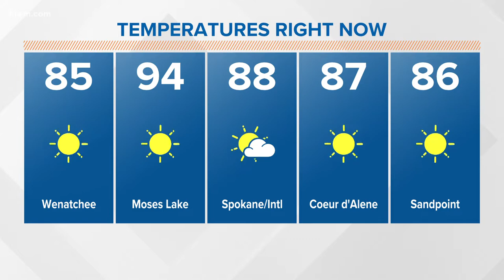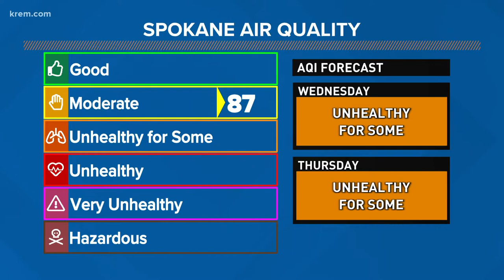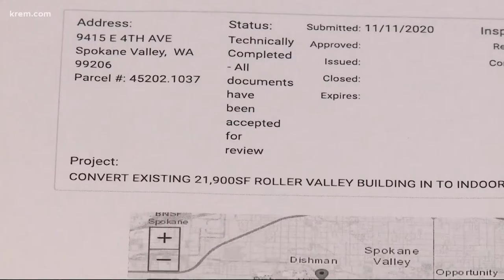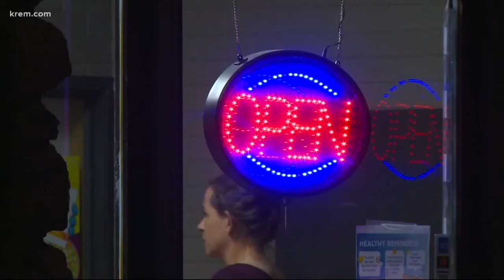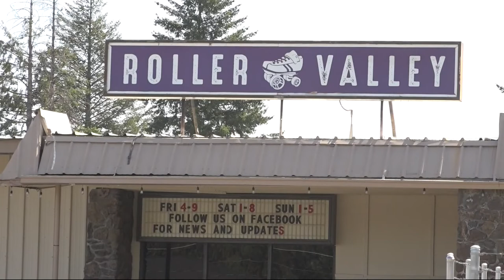Air quality has gotten better and remains at the moderate status plus more headlines at Noon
Top headlines from the Inland Northwest on August 4, 2021